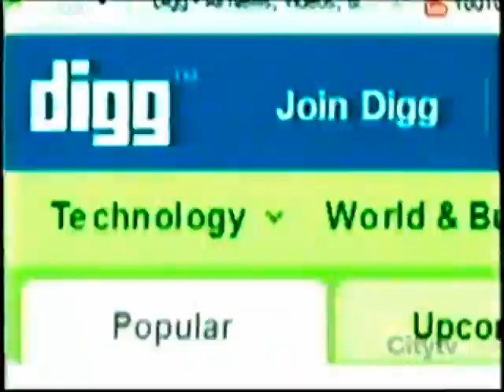2009/01/01 - 07 09 END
BGM